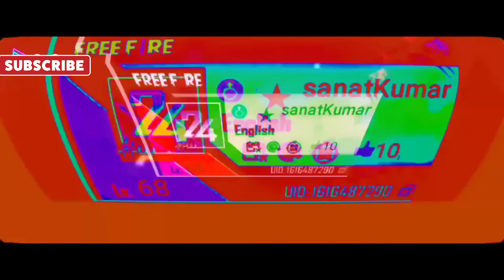freefire profile 3D Motion. 3D Motion. Sanat Kumar official